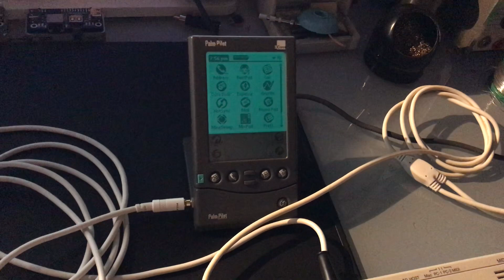Will it MIDI? Ep. 1 - Classic Palm Pilot, Passport.mid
An exercise in pointlessness.